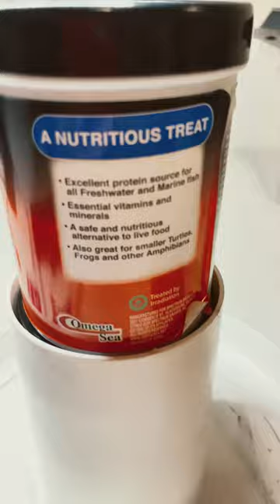Mysis shrimp ad!! 🦐🦐